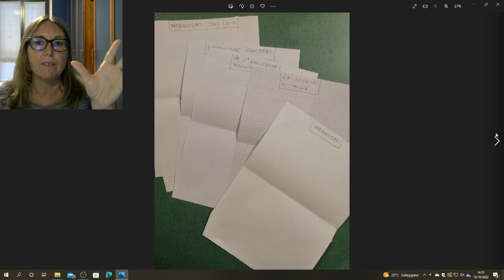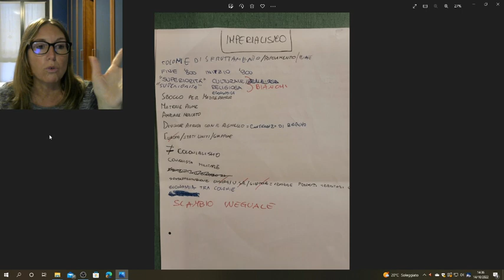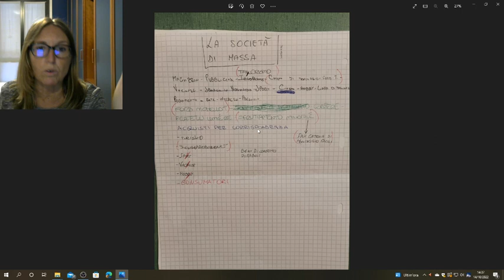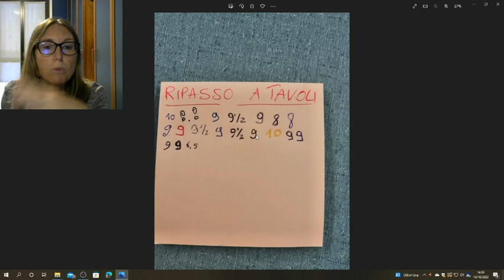Ripasso "A tavoli"